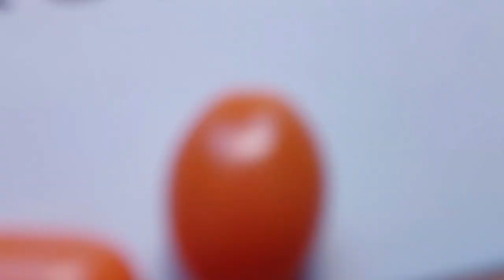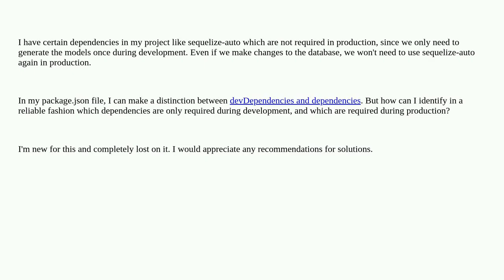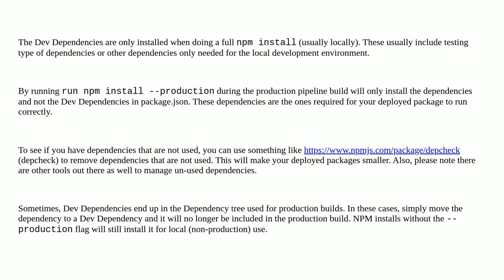Softwareengineering: What techniques can help me identifying unused dependencies for a production...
What techniques can help me identifying unused dependencies for a production build?

A special thanks goes out to the community

  typescript dependencies node.js